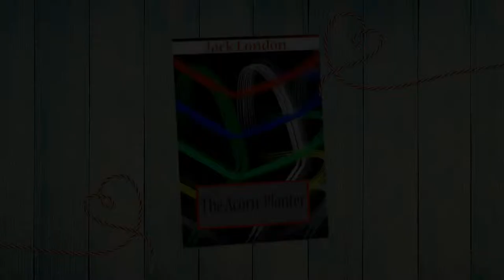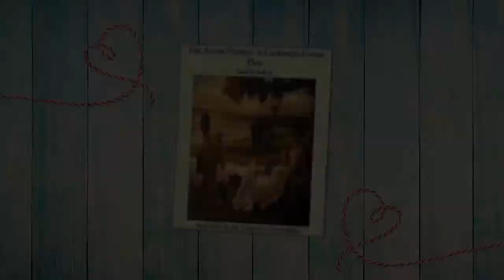The Acorn Planter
English Voice Story.
If you like this story, please tell your friends.